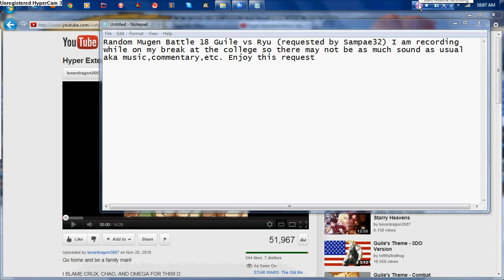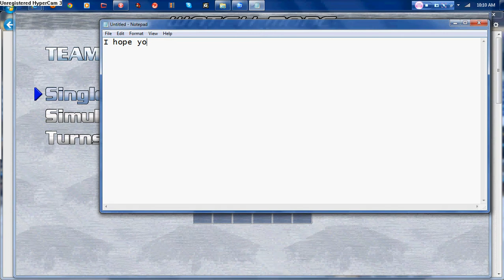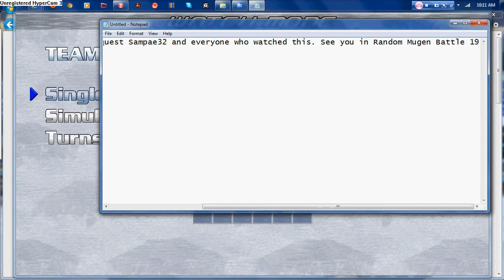Superfox89's Random Mugen Battles 18 Guile vs Ryu (Request by Sampae32)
Welcome to Random Mugen Battle 18 which is a request by Sampae32. This person wanted to see Guile take on Ryu. Who will win this fight? Lets find out. I have added and switched some characters. I have new versions of the Mario Bros as well as a funny version of Robotnik and I now have Bowser as well. I will continue to try and improve my roster and will see you in Random Mugen Battle 19. I hope you enjoy this request Sampae32. This is my 1st requested Mugen fight. Here are my rules for Mugen Requests:

They can be submitted through Messages or Comments on my Mugen videos only. Requests sent through channel comments or on videos other than my Mugen videos will be deleted unless otherwise noted or you have a problem submitting them these 2 ways. I have to have the character on my roster unless you send me the character you want to see fight. For stage requests I must have the stage or you can send me a stage to use. No bullying on my videos or you will not get your request in. I may occasionally get backed up in requests due to other projects and multiple requests and other problems so if you don't see your request right away don't worry because I will get to it. I give you my word as a Mugen player. Any questions just ask.